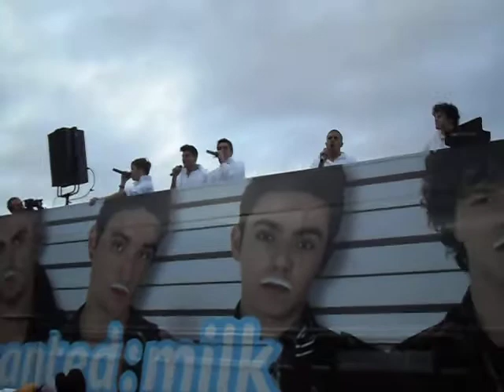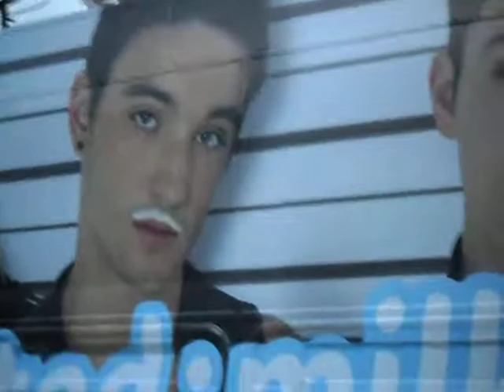behind bars -milk gig :)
omg do you notice how much i start shaking when its nathans solo :0